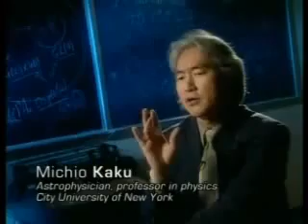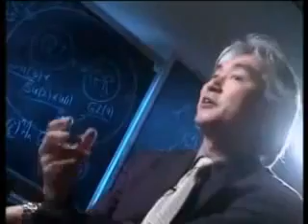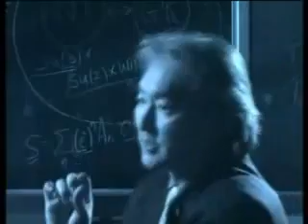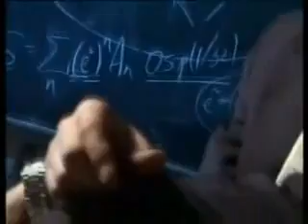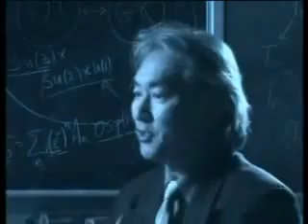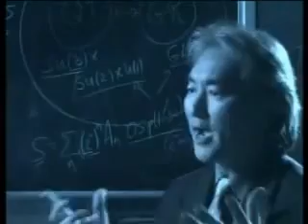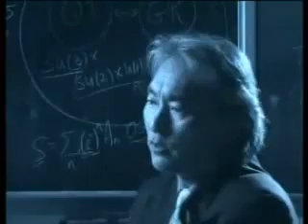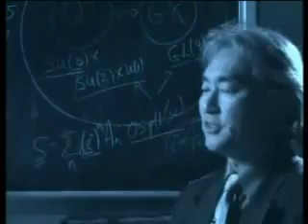Dr. Michio Kaku contact.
Dr. Michio Kaku talking about alien contact and aliens physics.

and type 1 to 3 civilizations.